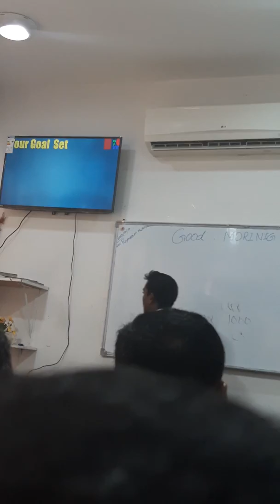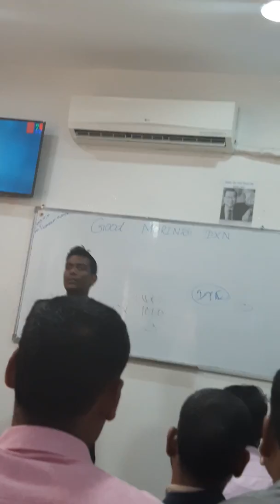Dxn class doha Qatar